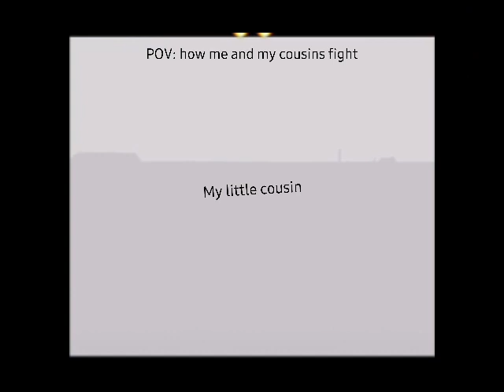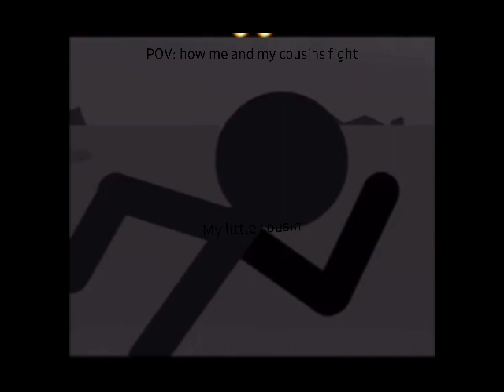Its almost christmas. Get ready for my new form.